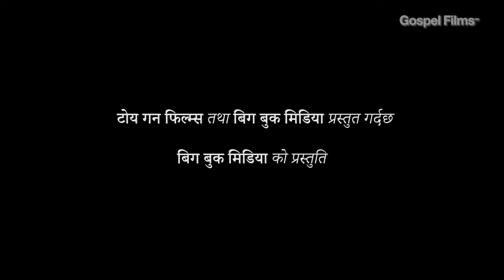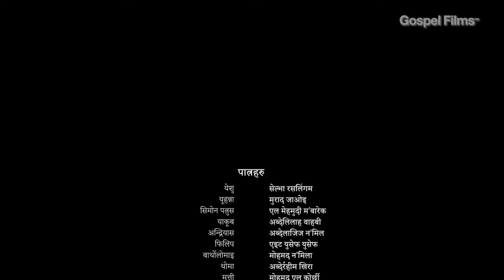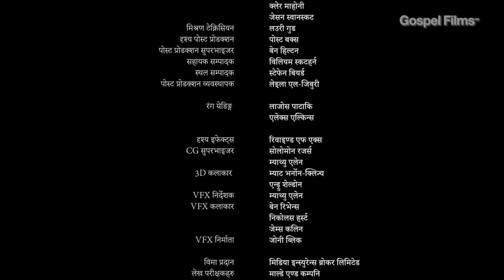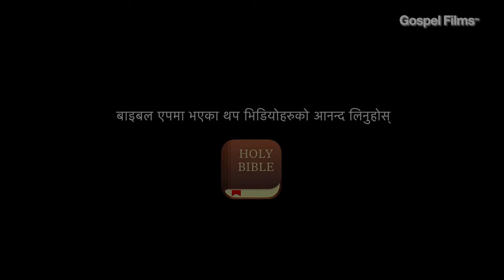Nepali christmas Film part7|नेपाली ख्रिस्टमस फिल्म भाग७| सुसमाचार सबैकलागि